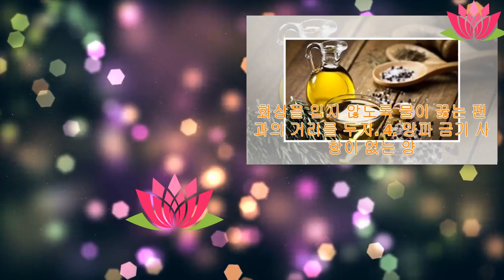코골이를 멈추는 데 가장 좋은 5가지 천연 제품 | Anna Channel